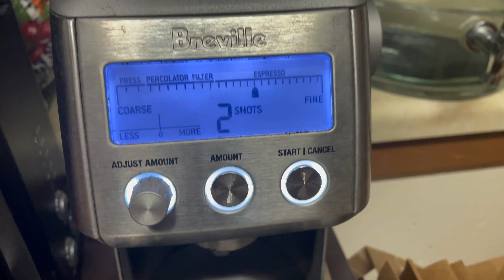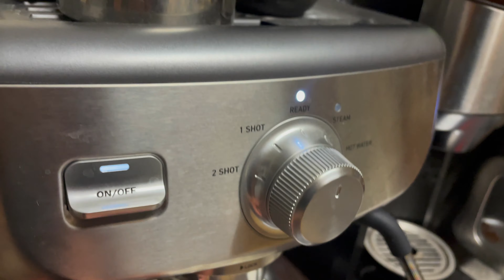Espresso Ground Tamper and Level Distributer Espresso Depth with Breville Coffee Grinder